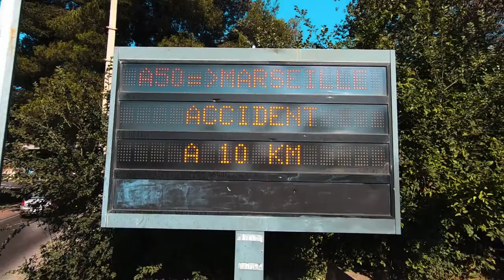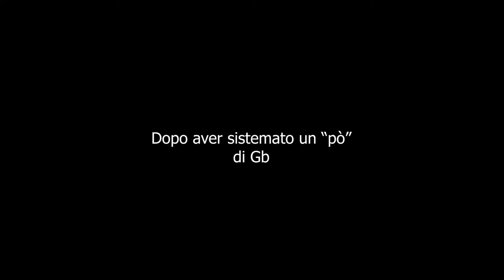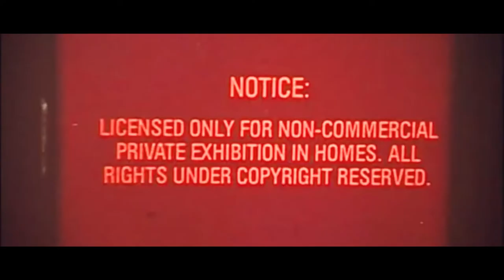Arrivo a Vieux Port - Marsiglia - Vlog 06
Assolutamente da vedere:
-Parco nazionale delle Calanques
-Notre-dame de la Garde
-MuCEM – Musée des civilisations de l'Europe et de la Méditerranée
-Palais Longchamp, Porte d'Aix, Cattedrale di Marsiglia
-La porte de L'orient - Monument aux Armées d'Afrique
- Visitate assolutamente il quartiere Le Panier! (Anche Borely merita una visita)

Siamo giunti a Marsiglia grazie ad un ragazzo che lavorava al porto di Marsiglia, ci ha raccolto per le strade di Aubagne nonostante fosse in ritardo per andare a lavoro. Fortuna vuole che la nostra Host Couchsurfing vivesse nelle vicinanze del porto. Dopo una sosta ad uno Starbucks per lavorare un po' al computer ci siamo diretti a casa di Claire, una giovane laurenda in Architettura. Fin da subito abbiamo inteso l'energia vibrante di una città sempre in movimento.
Ultimamente siamo un po' più assenti nei social ma in un viaggio così è necessario.
A volte dimentico di avere uno smartphone, dimentico che a breve bisogna ripartire per la meta successiva.
Ora inizierà la parte più entusiasmante del viaggio, fare tutta la costa spagnola in Autostop sarà un'avventura che sognavo di fare da anni.

Uscite di casa e viaggiate raga, prendete uno zaino e andate a scoprire il mondo senza troppi pensieri. Vi basta pensare al cibo, per il resto tra Couchsurfing e ostelli potete cavarvela alla grande.
Mezzi di trasporto low coast c'è ne sono tanti: BlaBlacar, Flixbus, OuiBus.
Se siete in grado di adattarvi e di venir meno alle comodità di tutti i giorni potete riscoprire una quotidianità semplice e reale.

*CARTE DI DEBITO CHE USIAMO PER VIAGGIARE:*

SERVIZI CHE USIAMO IN VIAGGIO:

Hai mai provato Airbnb? Registrati tramite il mio link e riceverai uno sconto fino a 38€ sul tuo primo viaggio.

VEDI L’ITINERARIO DEL GIRO d’EUROPA IN AUTOSTOP!

COLLABORAZIONI VIDEO O FOTO?

SCOPRI  I NOSTRI PRESETS PER LIGHTROOM!

SCARICA LA GUIDA GRATUITA “Trova la tua Strada”!

ATTREZZATURA ELETTRONICA:

Sony a 6500
Canon 16-35 f2.8
Canon 100mm USM macro:
Rode VideoMicro
GorillaPod Ballhead
GorillaPod Treppiede
Aputure AP-AL-M9 LED-Leuchte
Mavic air Combo
Lowepro ProTactic 450
GoPro 7 Black
Huawei P20 Pro
Aukey PowerBank 20000 mAh
Lenti per Gopro Nd 4/8/16

ATTREZZATURA DA VIAGGIO:

Zaino da Viaggio 65L
Zaino per attrezzatura Elettronica
Fornelletto da viaggio